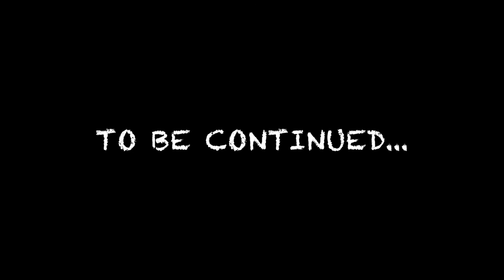Trans Catalina Backpacking Trip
We backpacked at Catalina for 4 days and 3 nights, the first day was brutal because of the weather, it was over 100 degrees while we were hiking 13 miles with over 35 pounds to blackjack campground.
we started to hike at 9 am the second day, it was over 90 degrees already,  we still needed to hike 8 miles to little harbor. It got cooler the third day hiking 6 miles to two harbors.